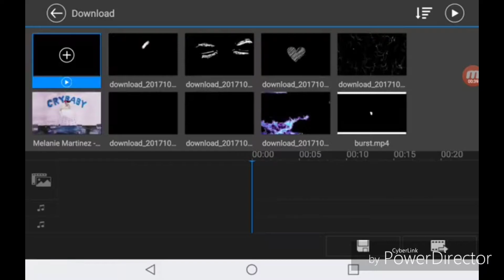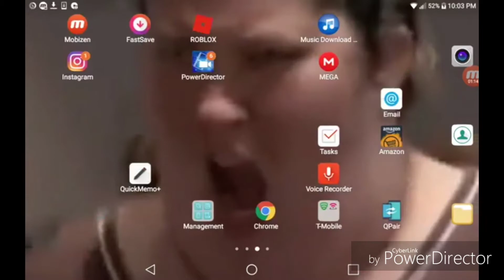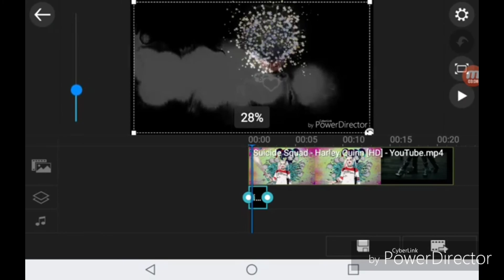HOW I EDIT MY VIDEOS TUTORIALS COLORING TUTORIAL, OVERLAY TUTORIAL & MPRE